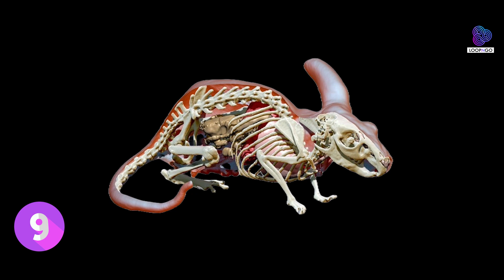Top 10 Cute Animals That Can Kill You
Get ready for a surprising journey into the wild with our latest video! We're counting down the top 10 cute animals that possess unexpected danger. From seemingly innocent appearances to hidden lethal abilities, explore the dual nature of these fascinating creatures. Join us as we unveil the adorable faces concealing the potential for harm in the animal kingdom. Share your thoughts and experiences in the comments, and let's appreciate the wonders and complexities of nature together!